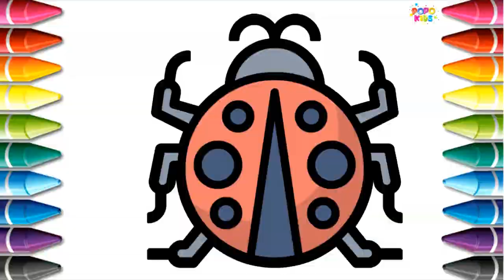Ladybug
The Popo Kidz is a Kids Learning Channel to provide some learning content to your kids. We educate childs through fun animation learning videos.

Our aim is to produce fun learning Videos for Kidz with our simple, beautiful, attractive videos or 2D &3D animation with music. This channel is a hub of education for small childs.

So, Come and join to learn something beneficial for kids. Thanks